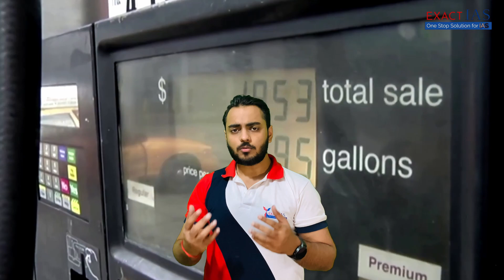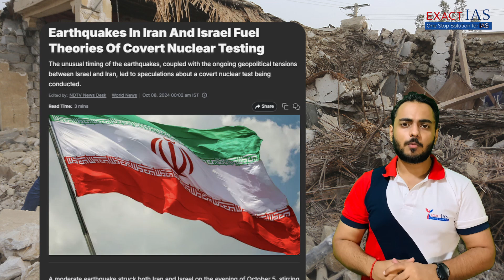Is World War started or going to happen ? Check reality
UPSC, UPSC Current affairs, IAS Exam. How to prepare for UPSC Exam? UPSC Results, UPSC Toppers

Are you a beginner aiming to start your IAS journey or a seasoned aspirant looking for advanced strategies.. Not to worry, Exact IAS can be your ultimate destination for  administrative exam preparation. How??

Our videos feature in-depth explanations of key concepts, revision techniques, and time management strategies to optimize your preparation. We provide curated study materials for both Prelims and Mains. This will help you save your valuable time looking for multiple sources on Internet and helps you go through concept learning along with quality test papers, quizzes and mocks. Connect us as we delve into the intricacies of the IAS exam, providing you with expert tips, study materials, and strategies to help you crack the exam with flying colors.

For details of our course